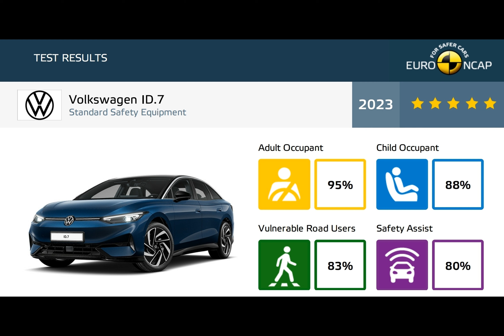Volkswagen ID.7 earns top safety ratings in Euro NCAP test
OpenAI API failed. Please try your prompt again.